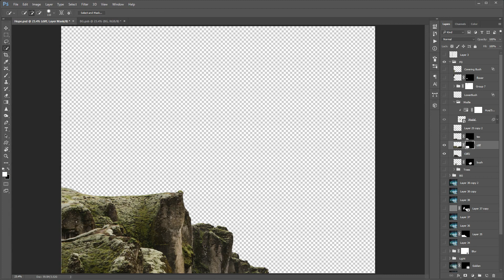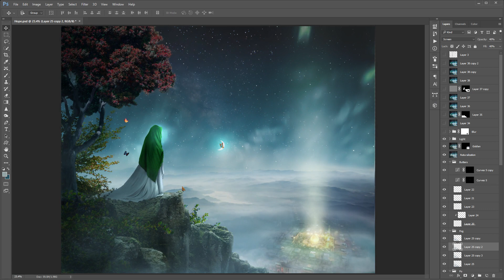The last hope (Imam Mahdi) photoshop manipulation Layer Breakdown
Hi there!

(The last hope Layer Breakdown)
This is an advanced photo manipulation.

Share the video and let your friends know about us.

You've got an order?